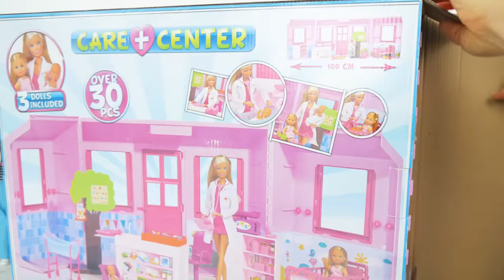Pink Hospital For Dolls, Pediatrician Doctor dokter RSUD مستشفى Boneca de médico Krankenhaus Hôpital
Pink Hospital For Dolls
Pediatrician Doctor Dolls Nurse
Hôpital rose pour Poupées & Poupée Docteur Pédiatre
Hospitalar rosa para Bonecas & Boneca de médico pediatra
Rosa Krankenhaus für Puppen & Kinderarzt Arzt Puppe
Rumah sakit merah muda untuk boneka & Boneka Dokter Spesialis Anak
المستشفى الوردي لدمى باربي & طبيب الأطفال دمية طبيب